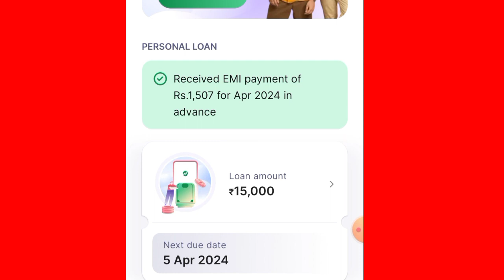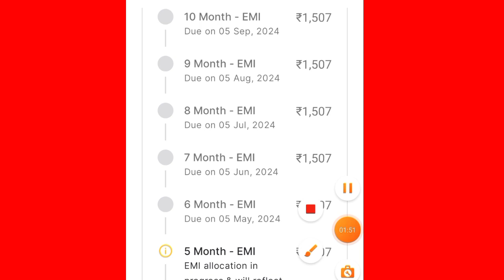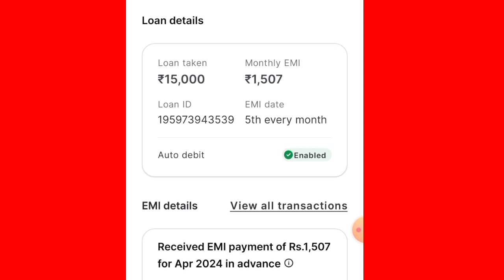Moneyview Loan Amount Full paid But New Offer Not Received / Moneyview new loan kyo nahi de Raha hai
important notice.

loanapp personalloan instantloan bestloanapp loanrepayment paisabazar.

Queries 💰
loan app